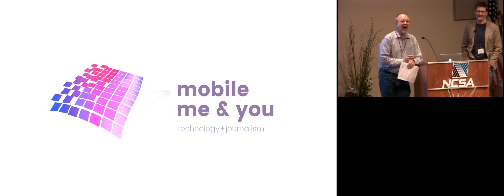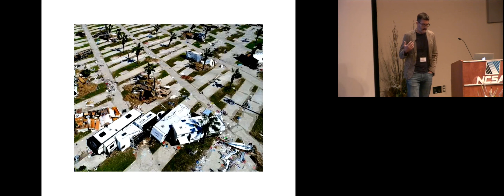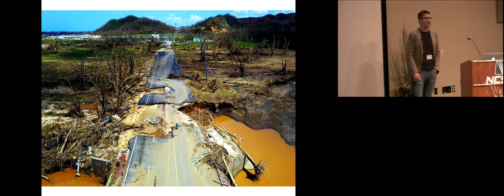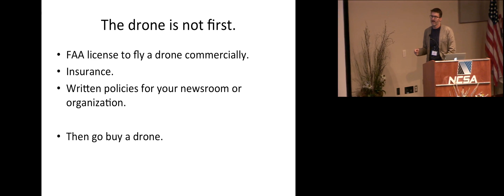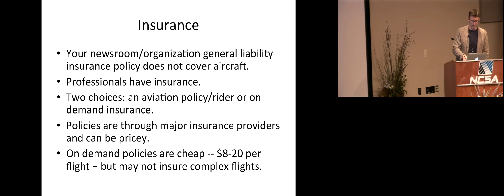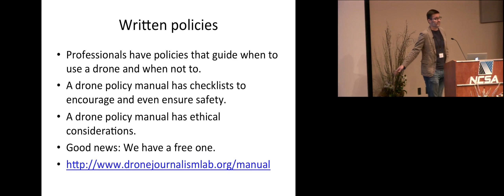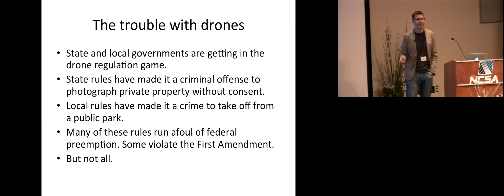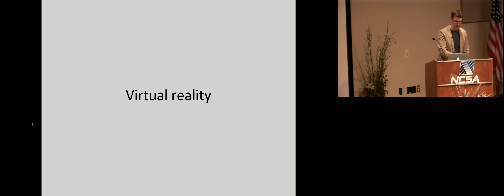Drone Journalism | Matt Waite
Learn how to enhance your stories with the perspective that only a unmanned aerial vehicle can provide. Get detailed information about how to get started using a drone for your journalism.

This session was presented during the MobileMe&You 2017 conference held Oct 20 and Oct. 21 at the National Center for Supercomputing Applications at the University of Illinois Urbana-Champaign.

MobileMe&You 2017 is a journalism and technology conference focused on storytelling on mobile media platforms while highlighting new and innovative techniques and best practices for newsgathering.